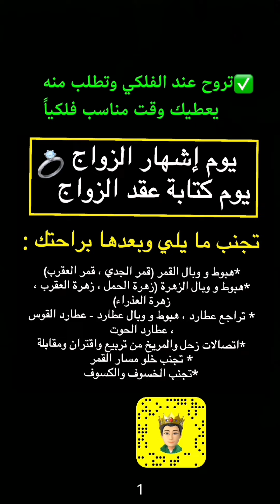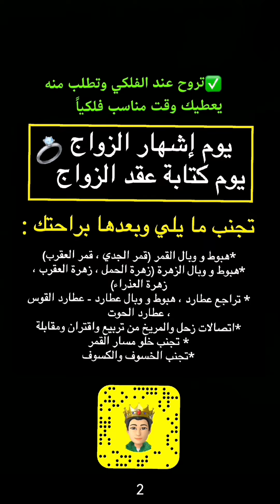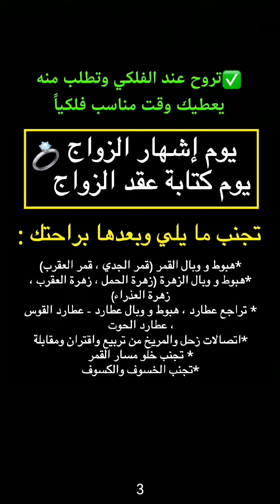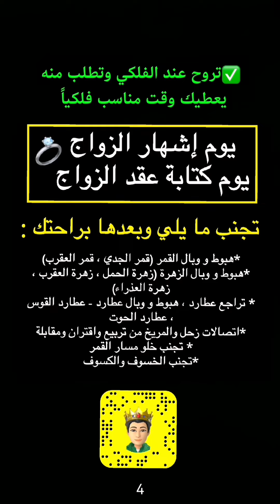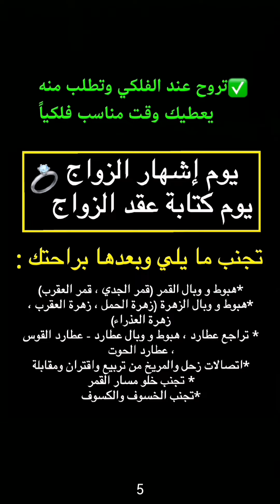الوقت المناسب فلكياً لعقد الزواج